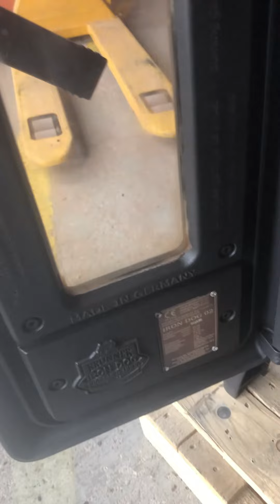Reinigung und Aufbau meines Ofens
Meine liebe Frau bat mich darum nun endlich unseren Ofen wieder in Gang zu kriegen. Dem Aufruf bin ich natürlich gefolgt und habe ein paar Videos dazu gedreht. Nicht die beste Kameraführung und Qualität aber vielleicht nimmt der Eine oder Andere was daraus mit.